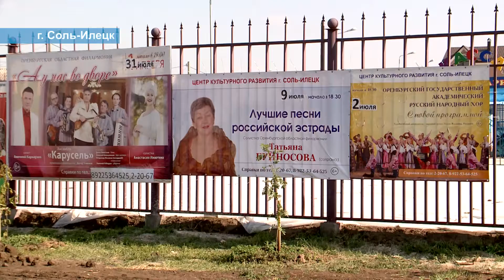Курортный концертный сезон – 2016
Начало второго летнего месяца в городе-курорте ознаменовалось новой традицией – первым в истории Соль-Илецка концертным сезоном. Подробности в материале корреспондентов агентства «ОренИнформ».